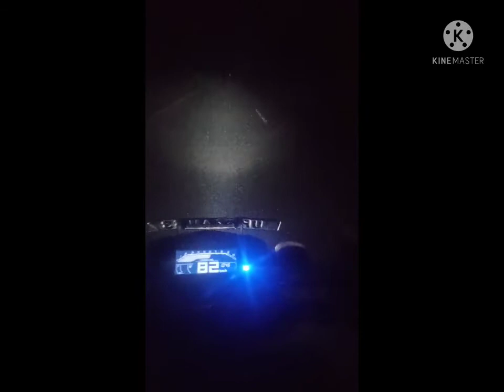149cc night riding yamha fzs